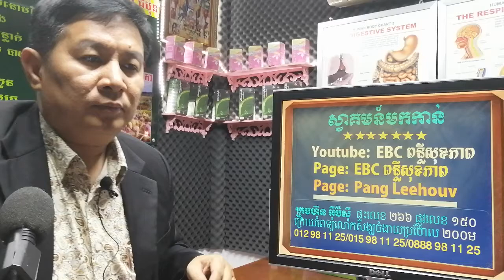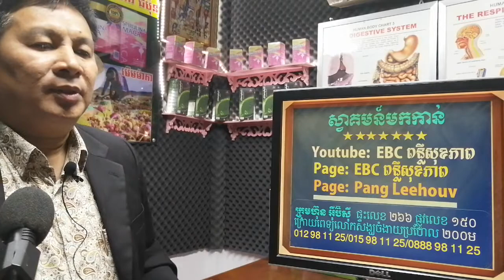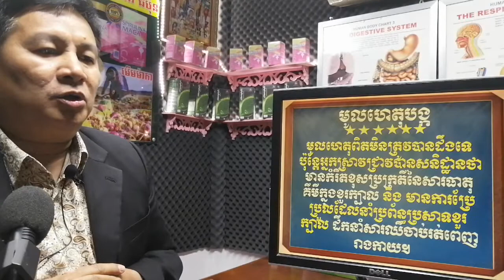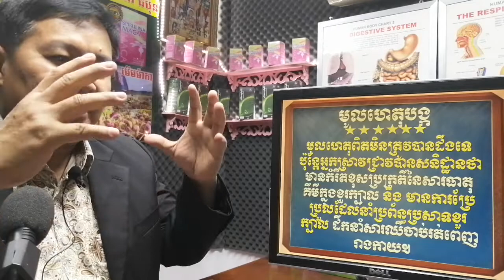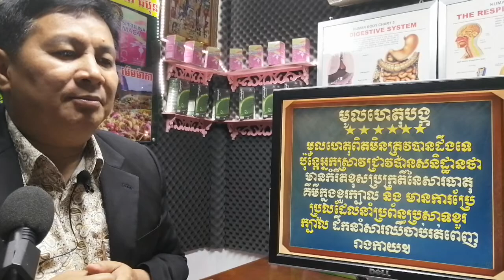EBC ពន្លឺសុខភាព - ជំងឺឈឺចាប់សាច់ដុំ Fibromyalgia - English (Pang Leehouv)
ជំងឺឈឺចាប់សាច់ដុំ  Fibromyalgia ពន្យល់បកស្រាយដោយលោកគ្រូ ប៉ាង លីហ៊ៅ (Pang Leehouv) តំណាងក្រុមហ៊ុន អ៊ីប៊ីស៊ី (EBC)